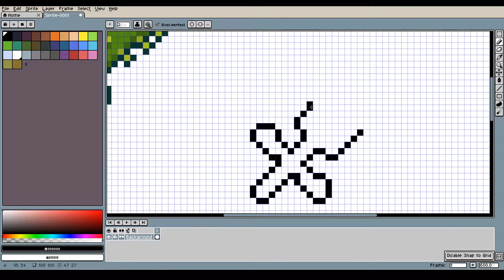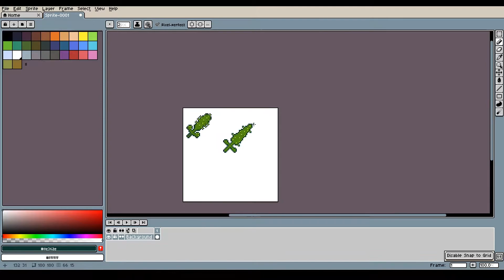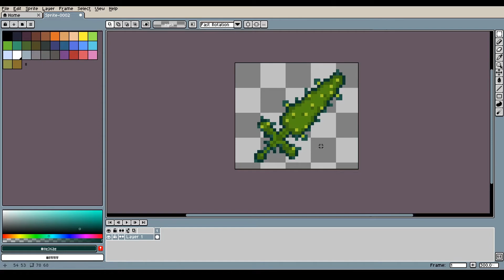Terraria Resprites #22 - Cactus Sword Resprite